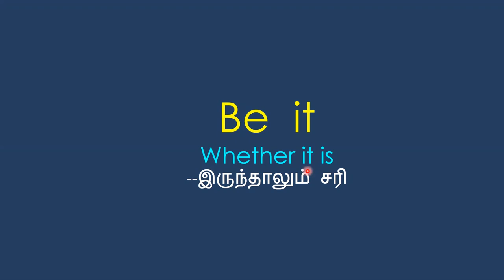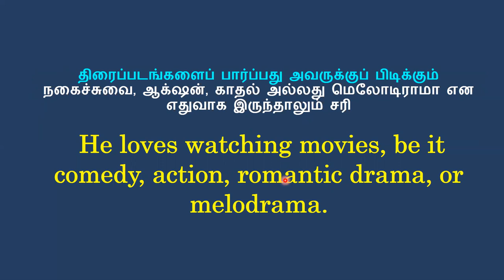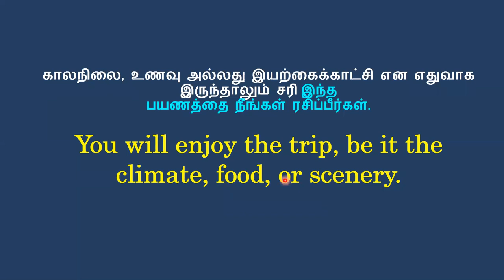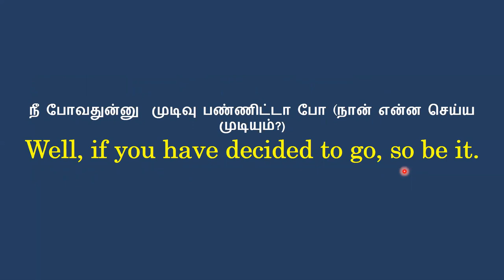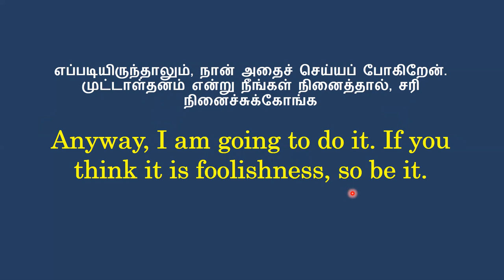BE IT | SO BE IT | Learn English through Tamil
Learn to use the phrase 'BE IT' and the idiom 'SO BE IT'